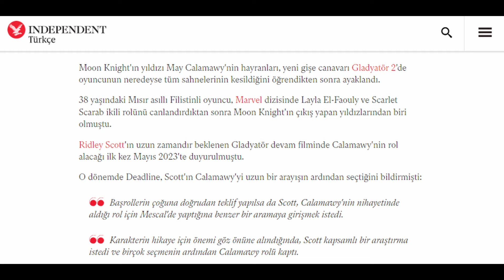Gladyatör 2 Filminden Skandal Karar!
Aktris May Calamawy'nin Gladyatör 2 filmindeki sahnelerinin çoğunun çıkarılması hakkında...